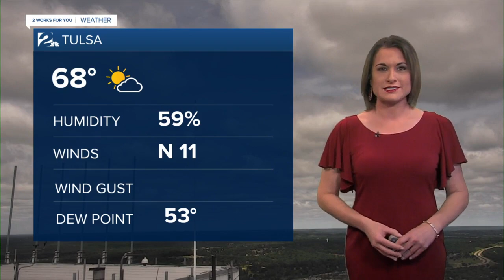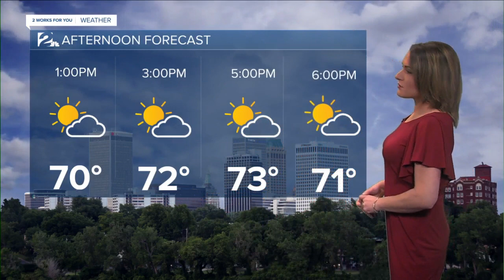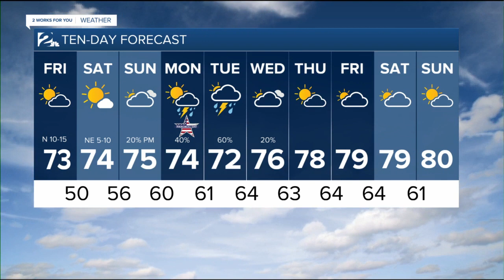Fantastic Friday Weather